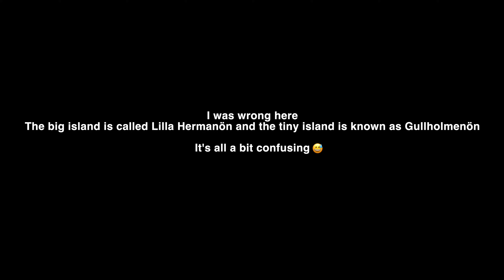A HIDDEN GEM IN THE SWEDISH ARCHIPELAGO? (GULLHOLMEN)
In this video I visit Gullholmen in the west archipelago in Sweden❄️

MY GEAR

CAMERA📸
Sony A6400

MICROPHONE🎙️
Deity D4 Mini

COMPUTER💻
MacBook Pro 13 inch M1

DRONE🚁
DJI Mini 4 Pro